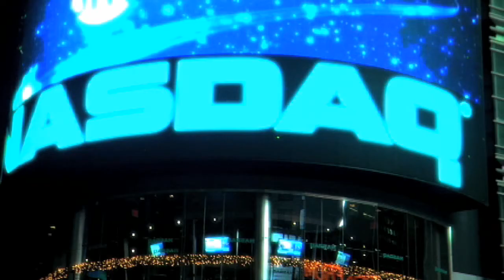"All Night with Joey Reynolds" Sample Clips - Gianni Russo, Tony LoBianco, Rachel Platten, Jennings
Segments from "All Night with Joey Reynolds" (NBC NY Nonstop) including Gianni Russo (Carlos from "The Godfather", Tony LoBianco (The French Connection), Rachel Platten (Singer/Songwriter - "1000 Ships"), Jennings (Singer/Songwriter).  "All Night" was a nightly talk show filmed at the Nasdaq studio in Times Square, New York City and aired on NBC's New York Nonstop.  The show ran from January to May of 2011.  Produced and directed by Joe Valenti of Valenti Vision Films.  More segments from the show will be uploaded weekly on our channel.